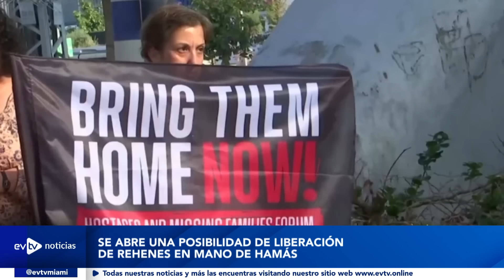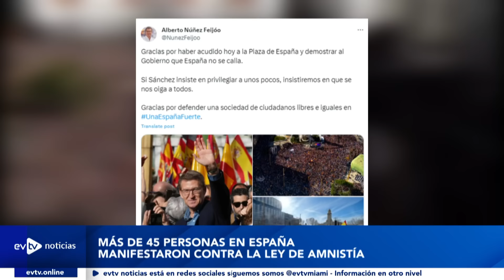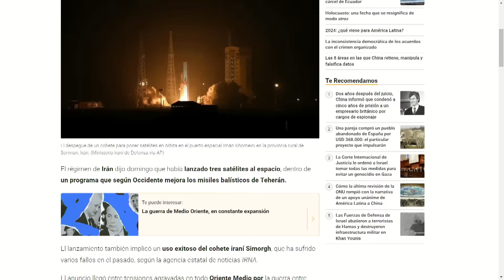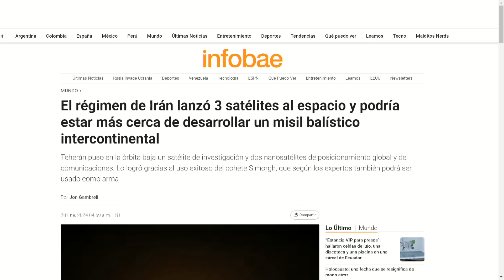UNA MULTITUD TOMÓ LAS CALLES | EvtvNoticias FinDeSemana | 1/27/2024 4/5